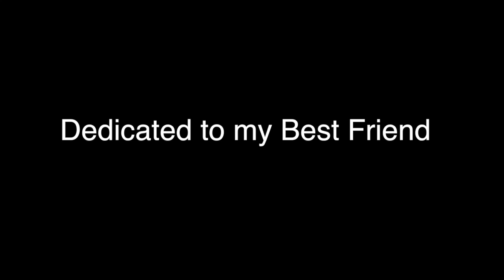To My Best Friend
This Is For my awesome Friend Cutler